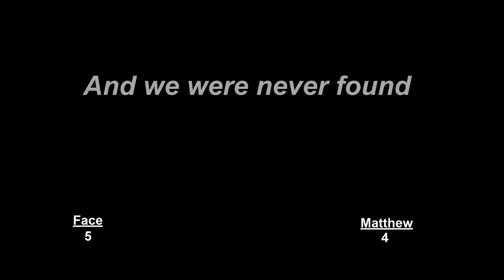Mistakes in the Heat of Passion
Spectacular military bearing is displayed during the capture of Camp Wang and Camara's occupied harbor!